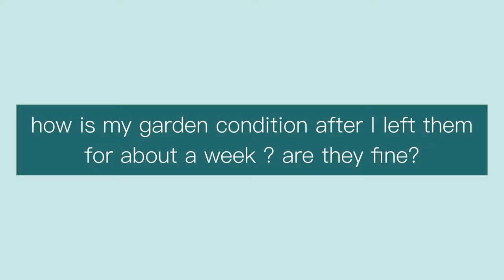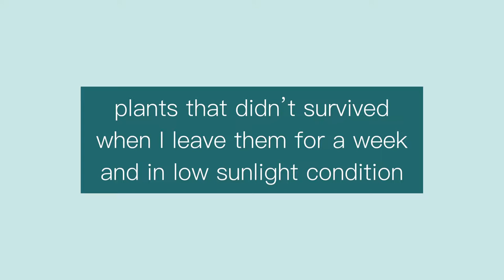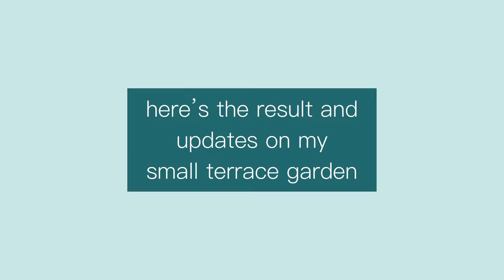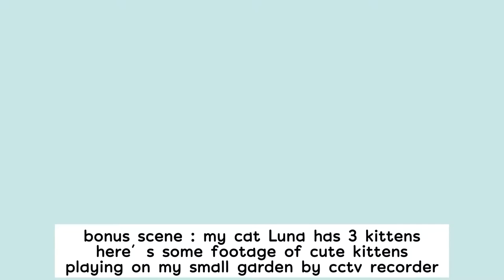Small terrace garden | Mini garden di halaman sempit | Garden Tour Indonesia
Hi everyone
In this video i am doing some makeover on my small terrace garden by adding more plants on it

Hope you enjoy and happy gardening 😊☘️🌱🌿🌵🌵

Recording : iPhone 13 max pro
Editing : VLLO

00:00 Intro
01:02 Small terrace garden update
01:45 Small terrace garden setup
02:20 Plants did not survive
02:38 Arrange my plants at small terrace garden
10:27 cleaning my small terrace garden
11:16 small terrace garden tour
12:01 Outro

Small garden makeover
Small terrace garden
Small garden at home
Small garden idea
Small garden ideas
Small terrace design idea
Small terrace makeover
Garden tour mini garden di halaman sempit